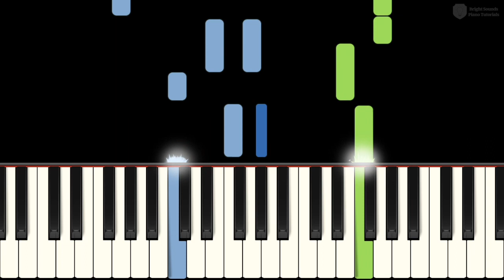Edelweiss (from The Sound of Music) – Early Intermediate Level 3 Piano Tutorial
🌸Edelweiss, edelweiss, every morning you greet me.
Check out the sheet music for in-depth finger number suggestions and hand position.

I'm Maria Colletti and I teach fun songs to young beginners and kids who are just learning to read music, as well as early intermediate and high school students! Learning piano solos at home or online is a great way to supplement what you're studying with your regular piano teacher, and I always have great fingering/hand position suggestions if you'd like to try reading from my published sheet music.

This tutorial will help you learn to play Edelweiss by Rodgers and Hammerstein.

Edelweiss is a song from the musical TheSoundofMusic.

This easy arrangement of Edelweiss is perfect for early intermediate students who are currently in Level 3 piano, but it might also be a fun challenge for those in Level 2 – or an easy song for those in Level 4! Learn it with this BrightSoundsPiano Synthesia PianoTutorial​ or from my official sheet music at the top of the description!

Words and Music by Richard Rodgers and Oscar Hammerstein
Arranged by Maria Colletti
Rendered with Synthesia
Produced by Maria Colletti

What I use for my videos:
Synthesia 🎹
Sibelius 🎼
Adobe Premiere 🎬